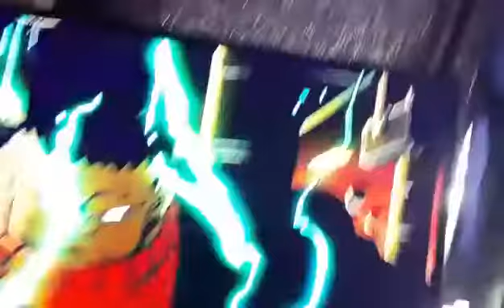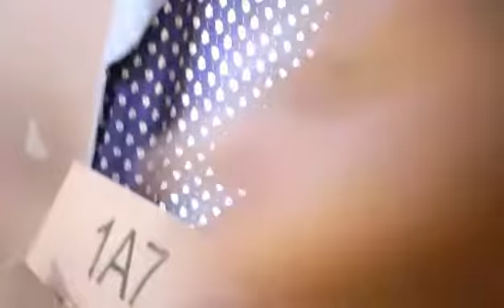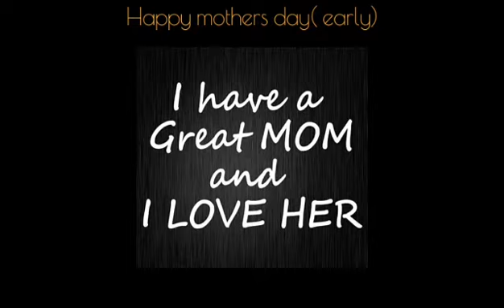GIVING MY MOTHER HER MOTHER'S DAY GIFT EARLY HER REACTION GONE RIGHT